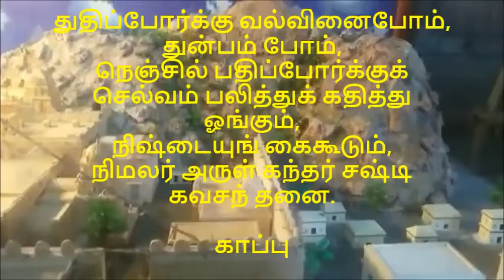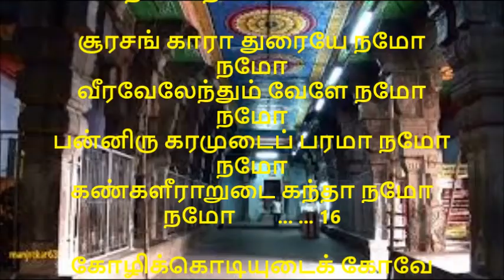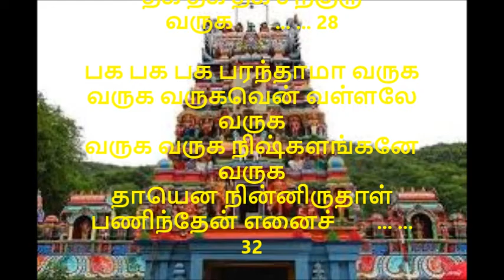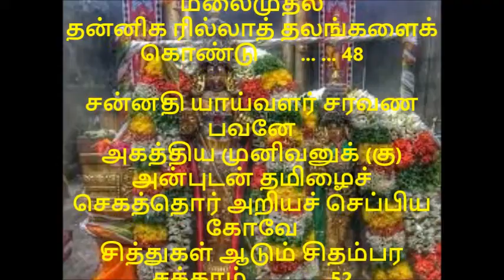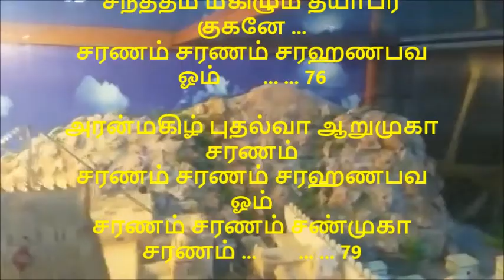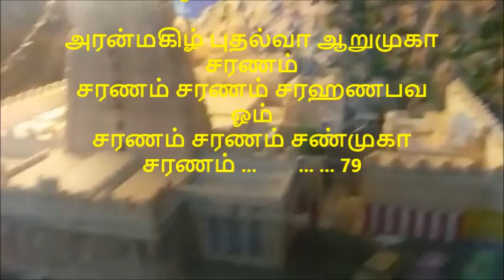ஸ்ரீ தேவராய சுவாமிகள் கந்தர் கவசங்கள் ஆறு பகுதி 01